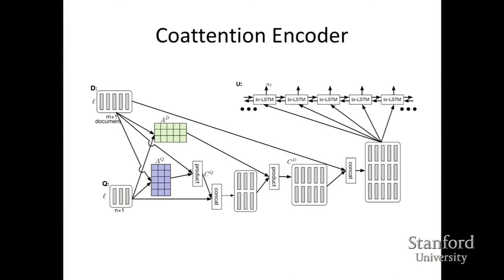How to Pronounce Xiong (Real Life Examples!)